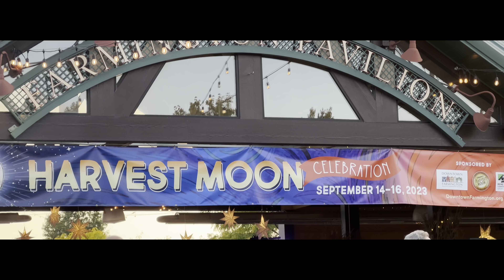America lo Harvest Moon ento chudhama? | USA Telugu Vlogs | MS in US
All about Harvest Moon festival in the USA.